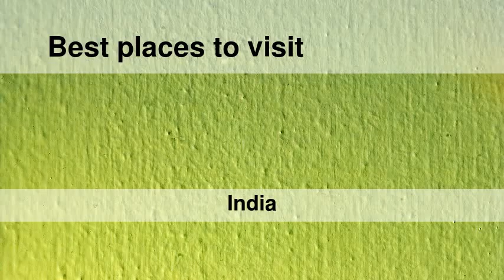Best places to visit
Best places to visit - Murtajāpur (India) Best places to visit - Slideshows from all over the world - City trips, nature pictures, etc.